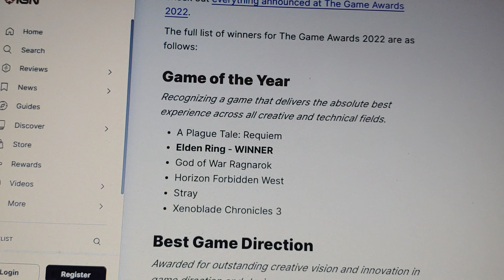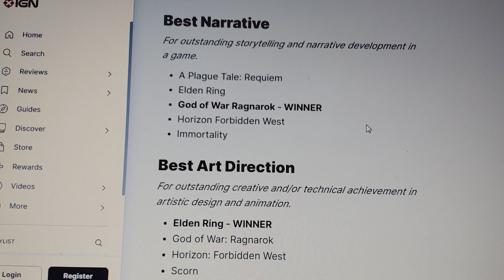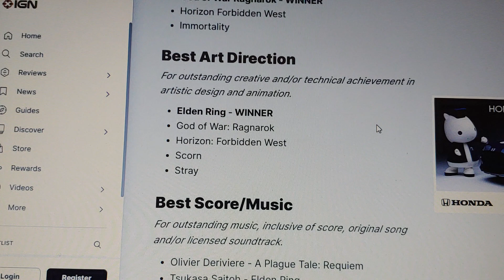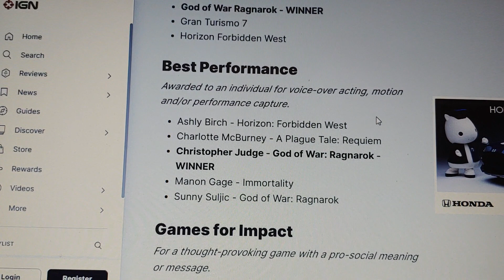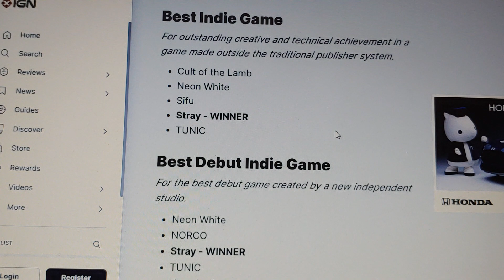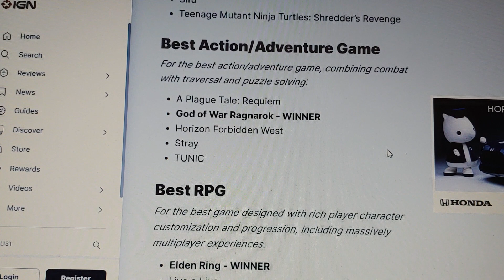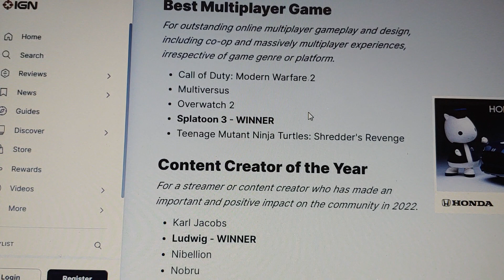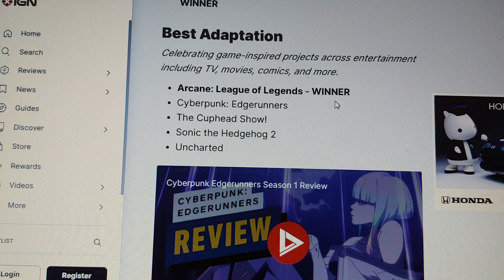Game Awards 2022 winners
I want to say congratulations to all the winners of the 2022Game Awards